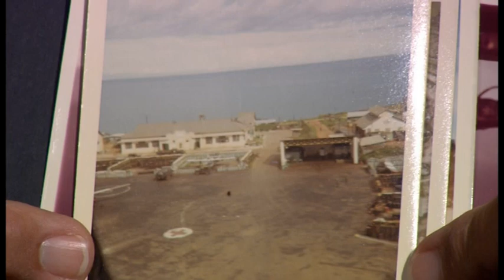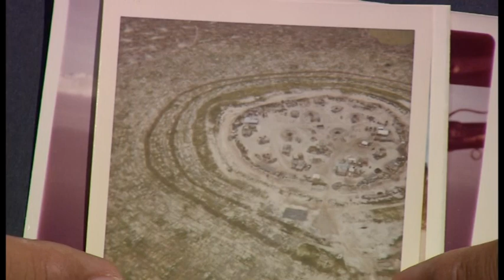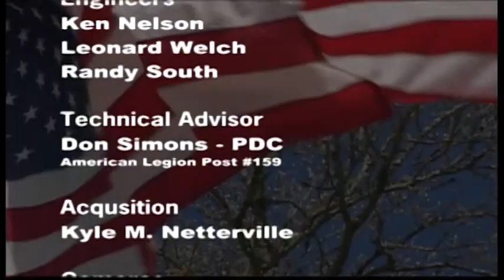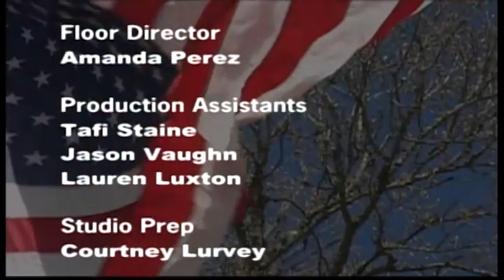Brazos Valley Veterans -- Anderson, John Viet Nam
John Anderson, U.S. Army, Vietnam
(Interviewed Aug. 25, 2005)
John Anderson is quick to say that his one year duty in Vietnam
was not combat filled. He did not fly the gunships but he flew
above them, in his 01 single engine bird dog aircraft, guiding the
gunships and identifying landing zones. He was with the 75
Rangers